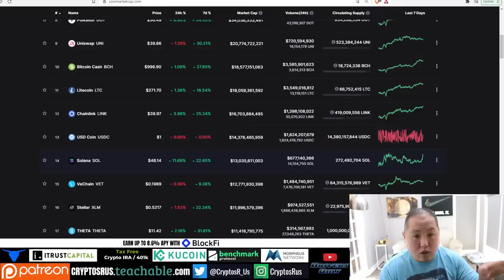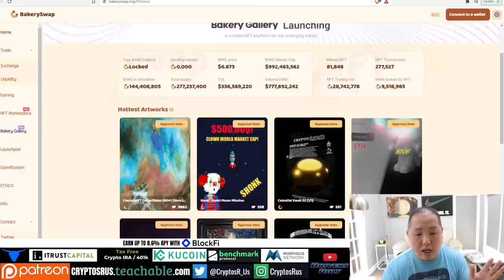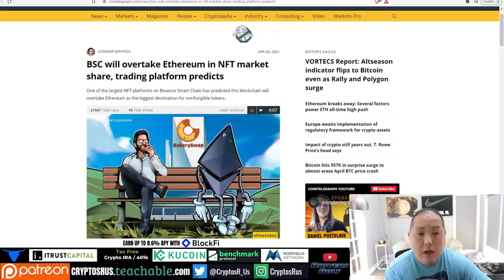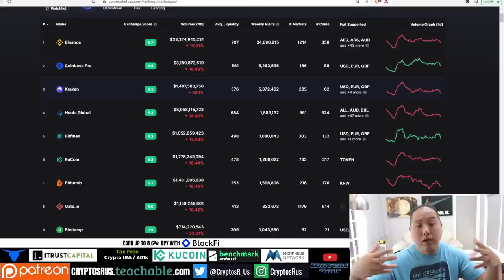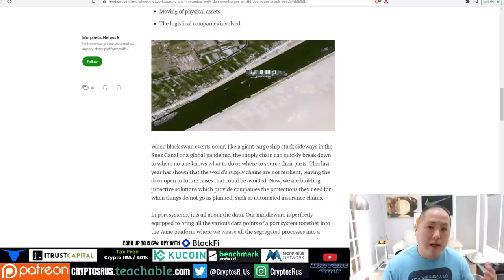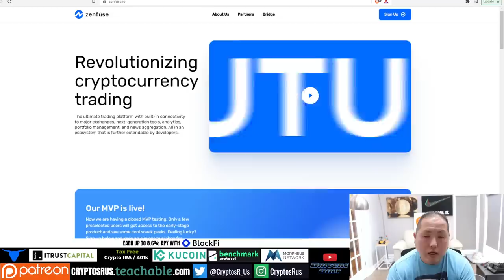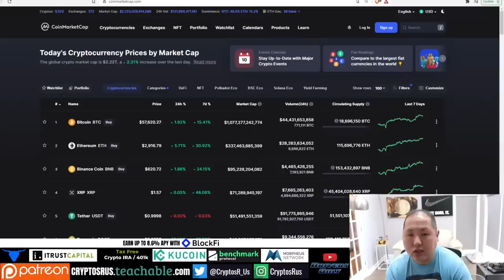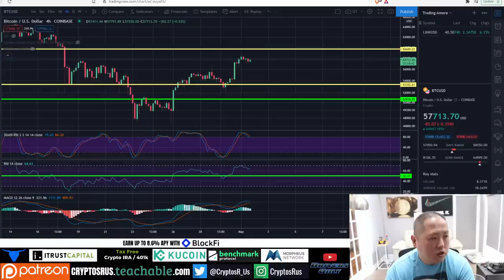I FOMOED INTO THESE TWO ALTCOINS!!!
Today I am going to talk about which two altcoins I just purchased and why I think they are going higher.

0:00 Intro
1:15 Bitcoin Update
3:31 Bakery Swap
10:57 Kucoin Token
15:24 Morpheus Network
17:44 ITrustCapital
18:38 Partisia Blockchain
19:44 Q&A